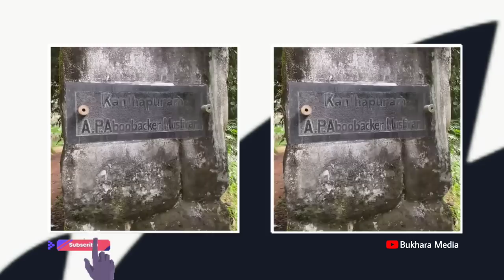കാന്തപുരം ഉസ്താദിന്റെ വീട് ഇതാണ്...!! Ap usthad house